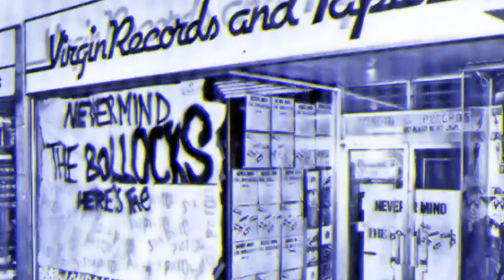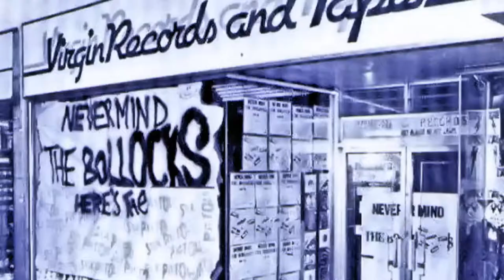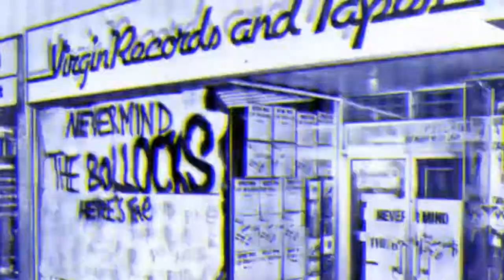Submission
Submission by The Sex Pistols